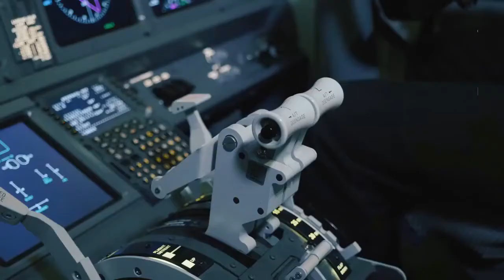Nintendo Switch Parental - That's why Nintendo has a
That's why Nintendo has a Parental Controls feature on the switch that allows you to set the rules for using the system. This way, you will have less worry and more time to enjoy. Time NintendoSwitchParental Learn Spanish